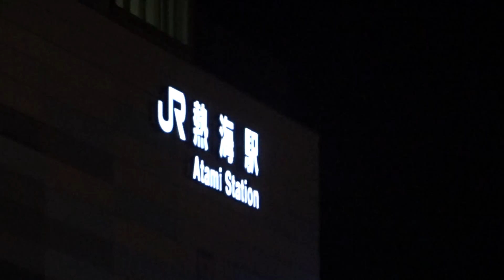2016年05月14日19時23分 伊豆ツーリング JR熱海駅前の様子